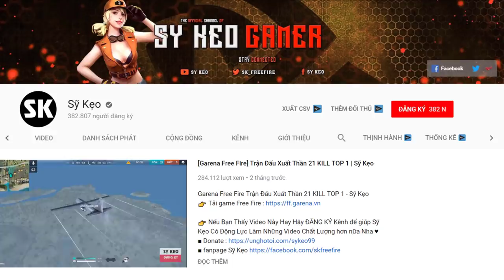[Free Fire] TOP 1 Với 11 Kill Cực Gắt | Sỹ Kẹo